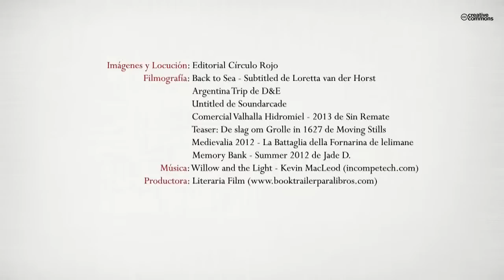El Secreto de los Coroballos (Booktrailer) - Editorial Círculo Rojo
Autor: Miguel Angel Toro Caravante.
Esta novela relata una historia en la que se mezclan el pasado y el presente, con muchos personajes, donde cada uno de ellos tienen algo que contar u ocultar.

Un chico que vive en un pueblo pesquero viajará mil años atrás para ayudar a dos caballeros a buscar un objeto para salvar a su rey de una extraña enfermedad. En su búsqueda conocerá el mágico mundo de los coroballos, su valle, su magia y el secreto que durante siglos ha estado oculto. Mientras el reino va llegando a su fin y la guerra es prácticamente inminente, volverá de nuevo a su época. A su regreso, nuestro protagonista tendrá que averiguar la veracidad de toda esta historia y sobretodo, tendrá que elegir entre dos caminos: Amor u Odio.

Aunque la novela puede ser catalogada entre Aventura, Fantastica y/o Ciencia Ficción, siempre tiene las puertas abiertas al Realismo, ¿por qué no pudo haber pasado? También hay momentos en que roza lo Romántico, ya que en toda gran aventura siempre está presente el Amor.

No Volverás a Mirar a Nadie a los Ojos de la Misma Manera